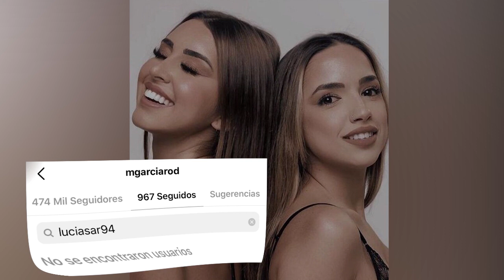Marina estalla al descubrir que Lucía y Lobo están juntos y hace esto La isla de las tentaciones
La ruptura de Marina e Isaac y su aparente acercamiento a Lucía ha precipitado que Marina estalle y haga esto tras La isla de las tentaciones 3. Una decisión que nadie podría haber llegado a imaginar hace apenas dos días.